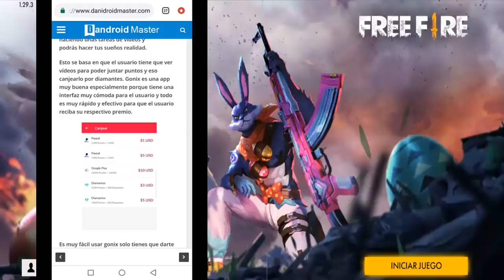EL BUG MAS DIVERTIDO Y GRACIOSO DE TODO FREE FIRE (BUG Y TRUCO SUPER ÉPICO EN FREE FIRE) IsAac 19